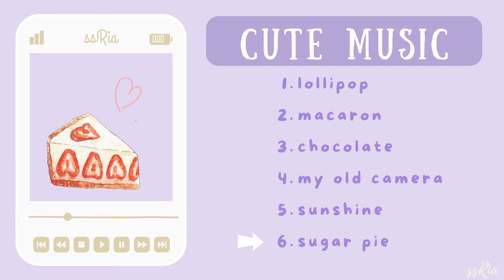[Playlist] 말랑말랑~ 사랑스러운 음악 연속듣기 [30분] 브이로그 음악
우와~벌써 두번째 플레이리스트가 나왔습니당~(짝짝짝!👏뿌듯!)

요즘 봄🌼이 시작할라고 꾸물꾸물 하더라구요?
(봄 알러지가 심해서 코랑 눈이 먼저 봄을 만끽하는중 ㅠㅠ)
봄에 어울리는 두근두근 말랑말랑 사랑스러운 음악 몇곡 묶어봤어용~
들으시면서 행복하시길 기도할께요💕

Wow~ The second playlist is out already~ (Clap clap clap!)
I've been waiting for this moment :) and soooo happy now!!
I can feel that spring🌼 is already here!
I am allergic to pollen so my nose and eyes feel spring first always ;(
I've bundled up some lovely songs that are suitable for spring.
I pray that you will be happy while listening to it! God bless💕

00:00 lollipop / download
02:13 macaron / download
03:42 chocloate / download
06:20 my old camera / download
08:23 sunshine / download
10:47 sugar pie / download
12:32 repeat

✨꼭 읽어 주세요 ✨
✔️저의 모든 음악은 로열티 프리 입니다!
✔️ 음원 사용시 댓글을 이나 이메일로 알려주시고
     ▼ Copy & Paste ▼ 로 출처를 꼭❗️남겨주세요.
⭕️허용 범위 : 개인 방송 및 개인 블로그 배경음악
​❌금지 범위 : 수익창출목적

✨PLEASE READ ✨
✔️please credit me using ▼ Copy & Paste ▼
⭕️FREE : personal live broadcasting and blog
❌NOT free : any other profit purposes